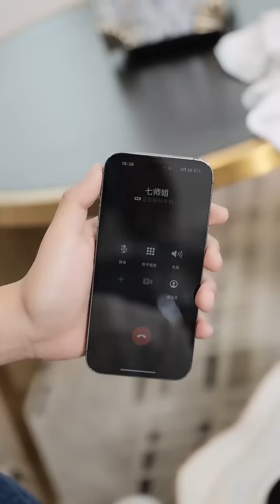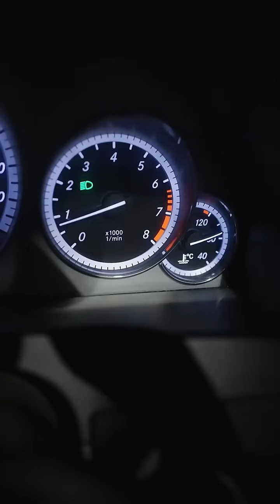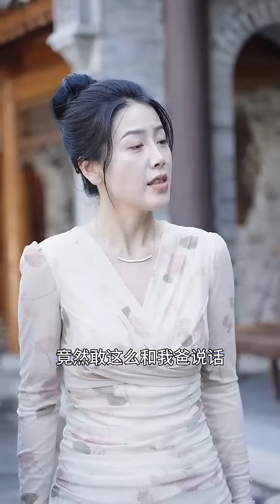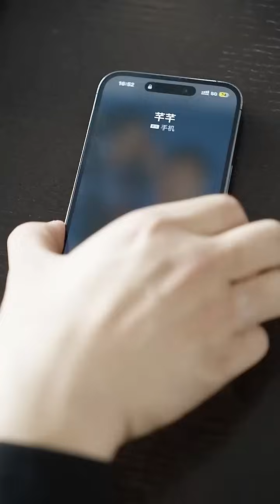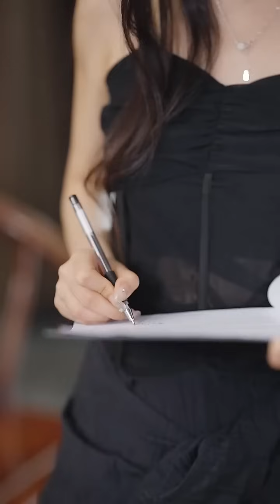一口氣看完！窮小伙看似是廢柴贅婿，實際卻是號令九州的天下之主，徹底掌權之後，他霸氣歸來，狠狠打臉所有欺負過他的人！chinesedrama